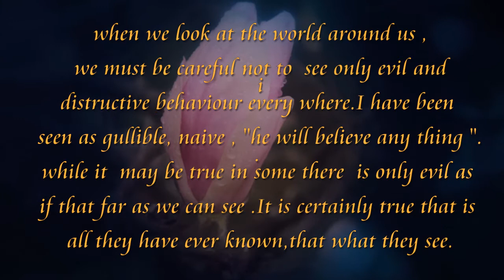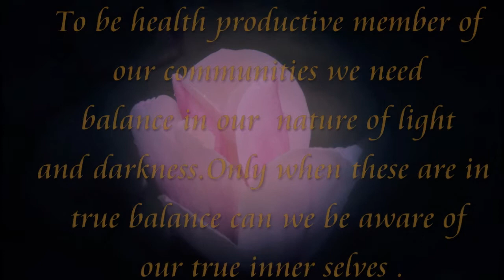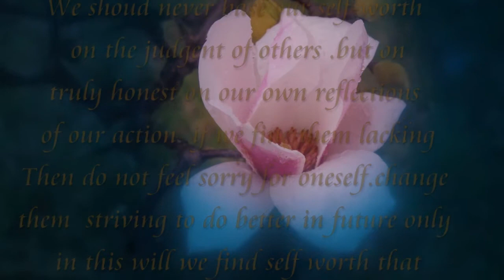looking at a moment part one 01